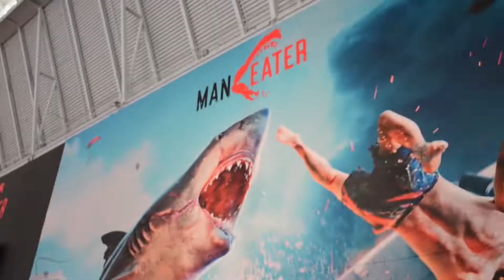Maneater - interview - PAX East 2020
Rob chats with one of the developers of Maneater at PAX East 2020.

Connect and support!